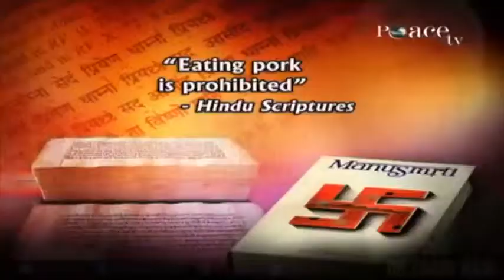THE BIBLE PROHIBITS EATING PORK - DR ZAKIR NAIK